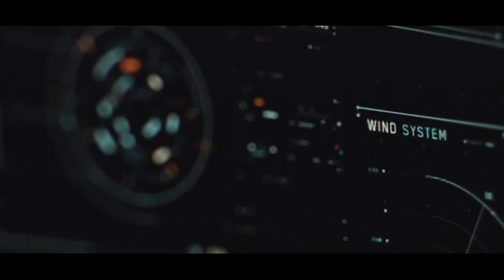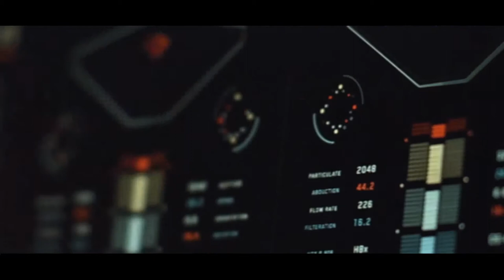saeid biglari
Negam Kon
Lyrics & Music : Pejvak Entezari
Arrangement : Moein Raahbar
Mix & Mastering : Kooshan Haddad
Directed By : Booshehri Bros